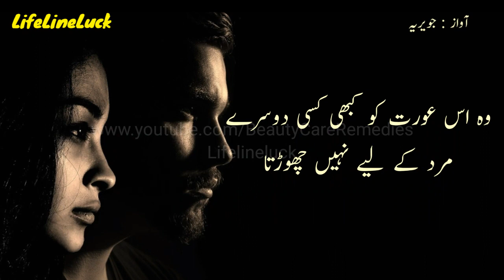Mard Ka Ishq Aurat Ki Mohabat Se Zaiyda Mazboot Hota Hai | Mard Mohabat Shayari | LifeLineLuck